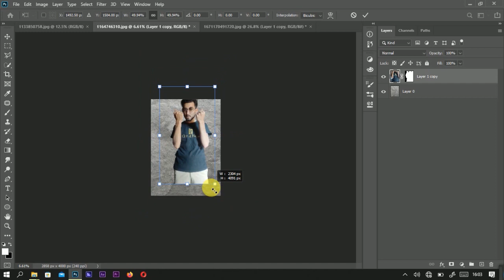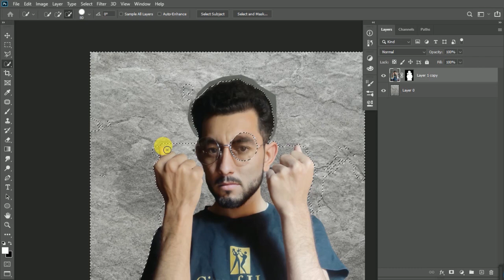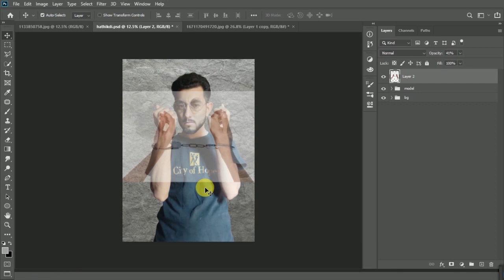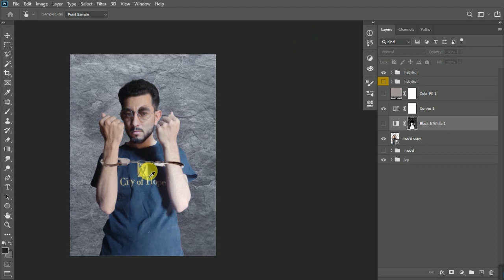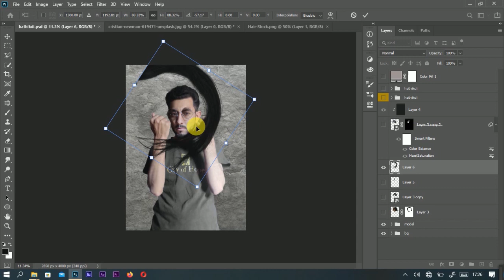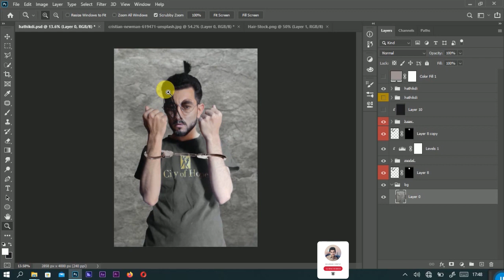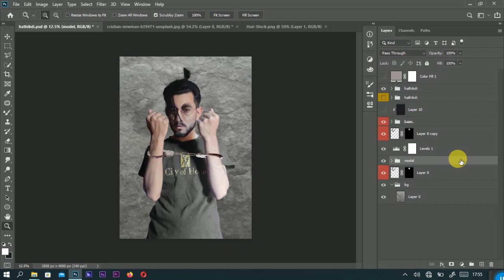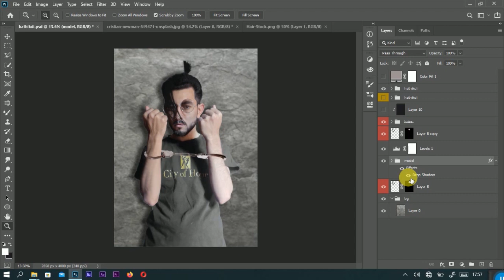Photoshop Hathkadi Photo Editing | Photoshop manipulation tutorial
hathkadi photo editing
Photoshop hathkadi photo editing
hathkadi manipulation